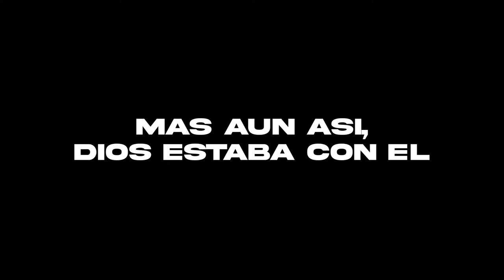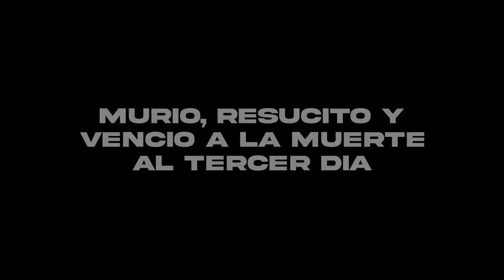EL SALVADOR - Trailer Oficial 2022 ( Historia de Jesús Narrada en un Trailer )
EL SALVADOR - Trailer Oficial 2022
( Historia de Jesús en un Trailer )

En esta ocación les comparto un pequeño video en formato de TRAILER de peliculas, donde se presenta a Jesús estando en la cruz, luego termina cenectando con la actulidad mundial en la que vivimos hoy en dia, donde Jesús le dice a Juan luego de verlo en aquella isla y donde Jesús le PROMETE que PRONTO vendra por su pueblo

" NO TEMAN, PORQUE MI VENIDA ESTA CERCA "
Att. Jesús❤

Comenta💬
Comparte📲